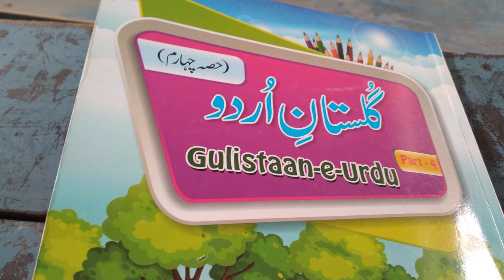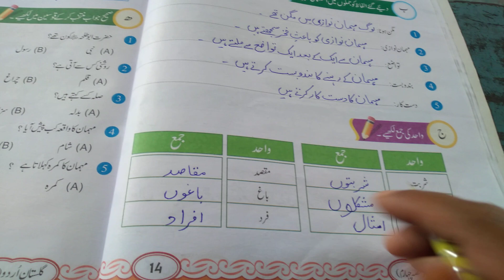CLASS. IV (4/8/21)